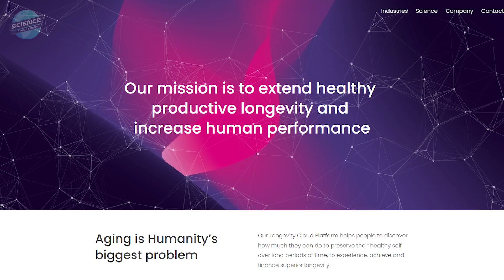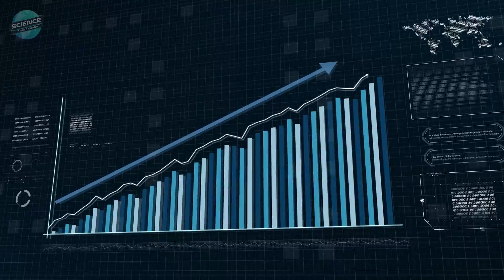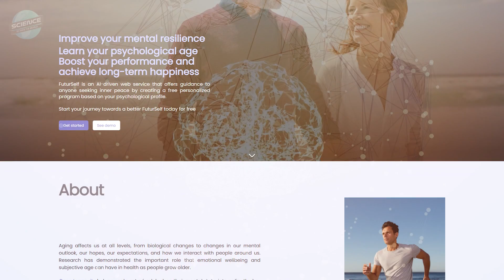The Impact of AI on Mental Health (& How it May Help You!)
Could AI improve mental health and well-being?

A new digital approach to mental health has been developed by researchers from Hong Kong-based longevity startup Deep Longevity and the Harvard School of Medicine. In a new paper, “Optimizing future well-being with artificial intelligence: Self-organizing maps (SOMs) for the identification of islands of emotional stability,” researchers demonstrated that the ability to form meaningful relationships, as well as mental autonomy and environmental mastery, improves with age. They also found that the desire for personal growth steadily declines with age, while the sense of having a purpose in life fades only after about 40 or 50 years.

These findings add to the debate about socioemotional selectivity and hedonic adaptation in adult personality development. According to the socioemotional selectivity theory, when people's time horizons shorten, they become more selective and devote more of their resources to things that are emotionally meaningful to them.

The human tendency to quickly return to a relatively consistent level of enjoyment in the face of substantial happy or unpleasant events or life upheavals is known as the hedonic adaptation theory. According to this theory, as a person makes more money, expectations and desires rise in tandem, which results in no permanent gain in happiness.

The authors built two digital models of human psychology using information from the study Midlife in the United States. The first uses a group of deep neural networks to estimate the respondents' chronological age and their psychological health using data from a psychological survey. The second model is a self-organizing map created to serve as the foundation of a recommendation engine for mental health applications.

An unsupervised learning algorithm splits all respondents into clusters depending on their likelihood of getting depression and identifies the shortest path for any individual to reach a cluster of mental stability. The people with the least overall well-being gather in one area of the map, while those with the highest risk of depression tend to move toward another.

Deep Longevity's chief longevity officer, Alex Zhavoronkov, explains, “Existing mental health applications offer generic advice that applies to everyone yet fits no one. We have built a system that is scientifically sound and offers superior personalization.”

To demonstrate the potential of this technology, Deep Longevity has published FuturSelf, a free web application that allows users to perform the psychological exam detailed in the original journal. At the conclusion of the evaluation, customers receive a report with recommendations for enhancing their long-term mental health, and have the option to enroll in a guidance program that delivers a steady stream of AI-selected recommendations. The information gleaned from FuturSelf will be used to improve Deep Longevity's digital approach to mental health.

Professor Vadim Gladyshev of Harvard Medical School, a leading biogerontology expert, weighs in on the potential of FuturSelf: “This study offers an interesting perspective on psychological age, future well-being, and risk of depression, and demonstrates a novel application of machine learning approaches to the issues of psychological health. It also broadens how we view aging and transitions through life stages and emotional states.”

The authors intend to continue researching human psychology in relation to aging and long-term well-being. A follow-up study on the effect of happiness on physiological measures of aging is currently underway.

Check the links below to take the assessment for yourself!